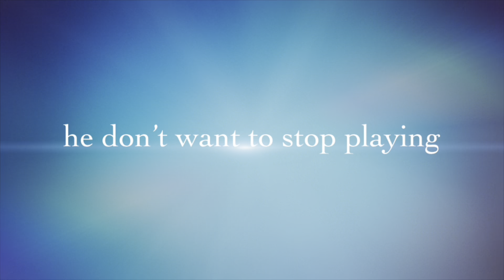SNOW STORM BUFFALO NEW YORK 2022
What a storm and of course we should enjoy the snow. Snow is fun